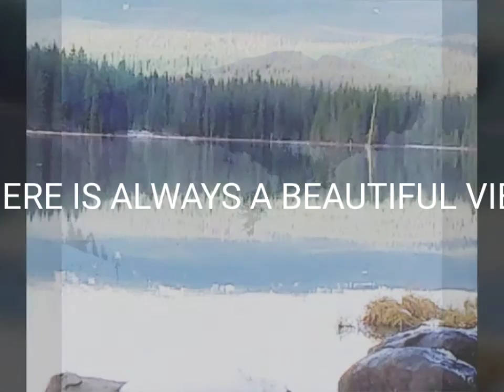Here is my furture intro for my videos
Instagram name is lenagiap

Musically name is Lenagiap2004

Like name is lenagiap498